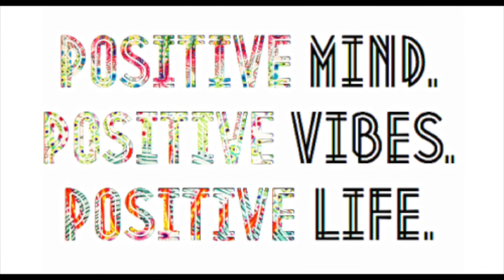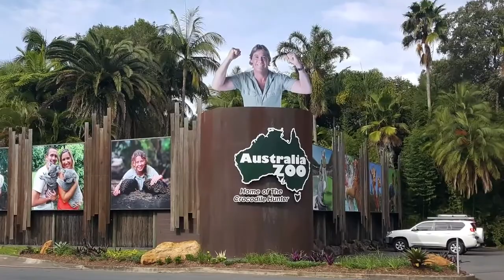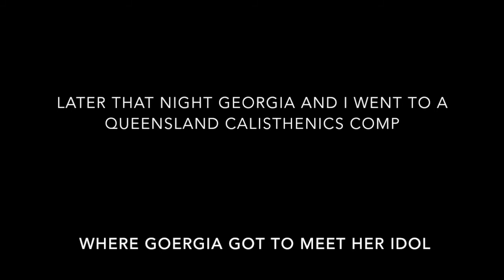Queensland Holiday with James & Georgia ft special guest Kamara Vlogs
Me and my beautiful girlfriend took a adventure to Queensland and enjoy some time away by spending it at thyme parks, zoo and Queensland calisthenics competition.

A huge thank you to Kamara Vlogs aka Kamara Henricks for helping me with Georgia surprise. Her links will be below.

Remember to:
-Share it on facebook, tumblr.

- Never give up on dreams and goals
- AND! Stay positive
- everyone is beautiful no matter what